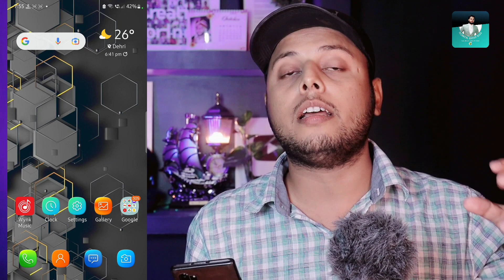WhatsApp का ये अपडेट आपको बिल्कुल बेकार लगेगा? आपने ऐसा कभी नहीं सोचा होगा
Dosto aaj ke is video me maine bataya hai whatsup ke ek aisa update jo aapko bilkul pasand nahi aayega.

Bihar (India)